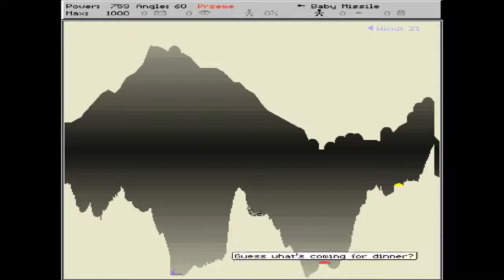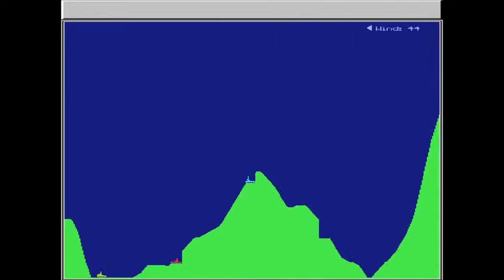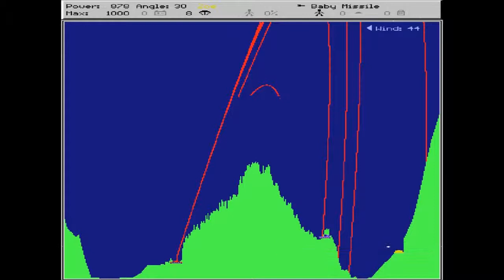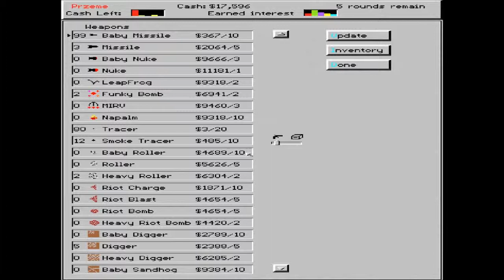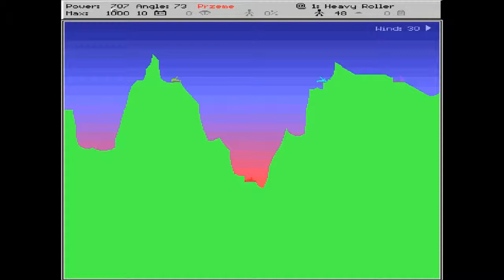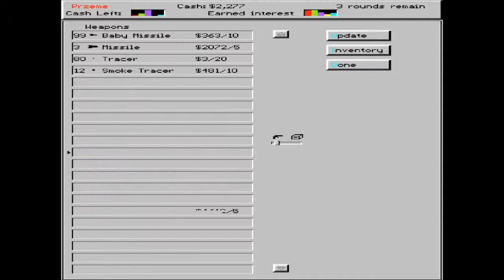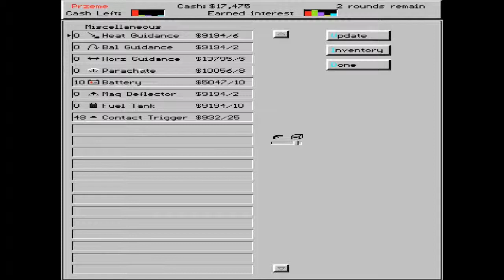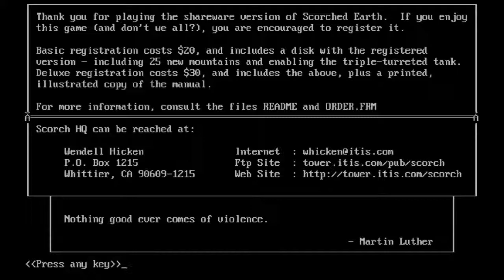poDOSowany 2# Scorched Earth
Drugi odcinek poDOSowanego tym razem z gry Scorched Earth w skrócie Scorch